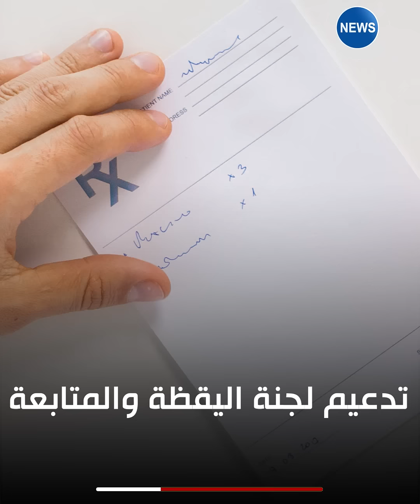شاهد قرارات الرئيس تبون الصارمة لمواجهة فيروس كورونا